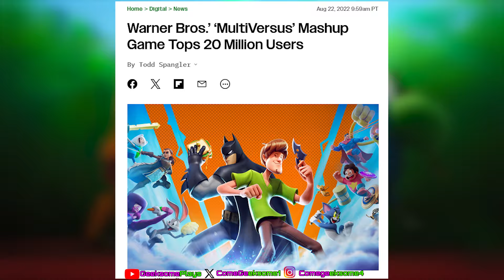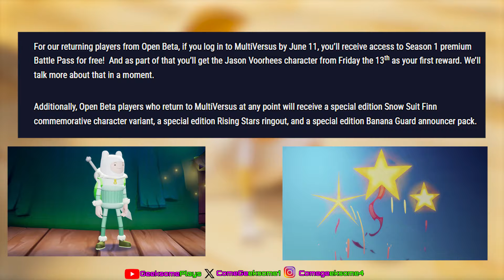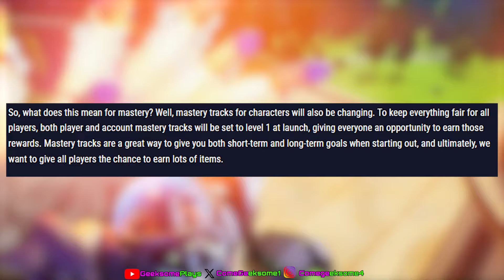MultiVersus Season 1 Battle Pass is FREE!?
Yep! If YOU played the Open Beta and you return BEFORE June 11th, you get the PREMIUM BATTLE PASS for FREE!

TIMESTAMPS:
00:00 START
00:25 BETA PLAYERS GET IT FREE
01:20 FREE ITEMS FOR BETA PLAYERS
02:30 NEW CURRENCY DETAILS
04:45 END

Bringing all the fun and latest news and gameplay from RockStar Games. Occasional streamer of video games via You Tube & Twitch!